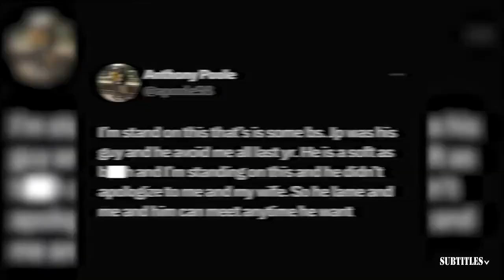FIRST TAKE | Denver Nuggets Had NO CHANCE Against Anthony Edwards. Can They Find The Answer?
FIRST TAKE | Denver Nuggets Had NO CHANCE Against Anthony Edwards. Can They Find The Answer?. Immerse yourself in a mesmerizing fusion of visuals and music showcased in this video compilation. Delve into the essence of each piece through thought-provoking subtitles, illuminating the most poignant moments. Express your appreciation by engaging with our content through likes and subscriptions to our channel! 🔥🎶📽️